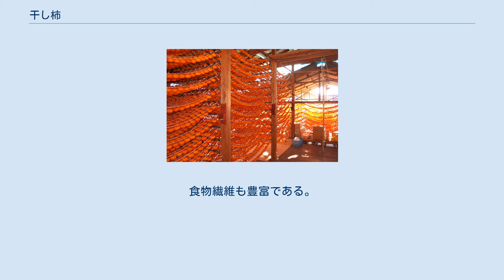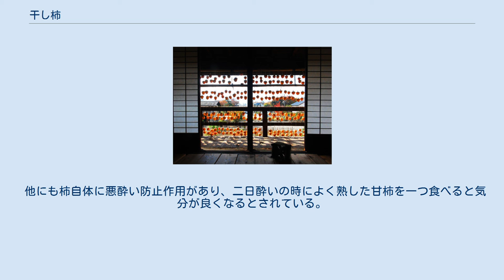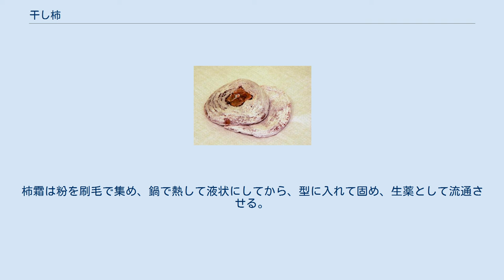干し柿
干し柿は秋のよく晴れた日に天日に干され作られる。
富士山のすそ野で干される吊るし柿（静岡県）。
 干し柿 干し柿（ほしがき）は柿の果実を乾燥させた食品で、ドライフルーツの一種である。
ころ柿（枯露柿、転柿、ころがき）、白柿（しろがき）とも呼ぶ。
 日本、朝鮮半島、中国大陸、台湾、ベトナムなどで作られている。
日系移民によってアメリカ合衆国のカリフォルニア州にも干し柿の製法が伝えられた。
 雨にあたらないよう屋内に吊るされる干し柿 干し柿に用いられる柿は、そのままでは食べられない渋柿であり、乾燥させることにより、渋柿の可溶性のタンニン（カキタンニン、シブオール）が不溶性に変わって（渋抜きがされて）渋味がなくなり、甘味が強く感じられるようになる（その甘さは砂糖の約1.5倍とも言われる）。
乾燥させずに生食される甘柿とは風味や食感が大幅に異なるため、甘柿が苦手でも干し柿は平気で食べる人もいるし、逆に甘柿が好きでも干し柿が苦手な人もいる。
 甘柿は渋柿と違って渋抜きをせずに食べられるが、糖度そのものは渋柿のほうがはるかに高いため、甘柿を干し柿にしても渋柿ほどには甘くならない。
 表面に白い粉が付着していることが多いが、これは柿の実の糖分が結晶化したものである。
主にマニトール、ブドウ糖、果糖、ショ糖からなる。
日本ではかつてこれを集めて砂糖の代用とし、中国ではこれを「柿霜」（しそう）と呼んで生薬とした。
 干し柿に使う渋柿は、乾燥しやすいよう、果実が小型の品種が用いられることが多い。
 渋柿の主な品種として、日本では、甲州百目、市田柿（長野県伊那谷（伊那盆地）産）や紅柿（山形県上山市原産）、堂上蜂屋柿（岐阜県美濃地方原産）、三社柿（富山県 南砺市（旧福光町、旧城端町））などが挙げられる。
 中国大陸では河南省滎陽市の「水柿」、山東省菏沢市の曹州「鏡面柿」、陝西省の「牛心柿」、「尖柿」などが挙げられる。
 台湾では新竹県の四角に近い形の「石柿子」が挙げられる。
 吊るし柿 他の乾燥食品と同様に古くは冬の保存食であったと伝わる。
 カキノキは、東アジア原産で日本や韓国、中国に多くの在来品種があり、人々は元々は木になったまま自然に完熟し渋みが抜け甘くなったものを食していたと思われ、人間が食べる以前に野生の動物や鳥に多くが食べられていた。
水分の多い自然の熟した柿は食べられる時期も一瞬であり、熟し過ぎて腐敗し食中毒の危険もあった。
 果実としての柿は『説文解字』にも「柹」（し）として記載があり、中国で古代から栽培されており、6世紀の『斉民要術』でも干し柿の作り方の他、灰汁を使った渋抜き法が示されている。
 日本での干し柿の存在が確認できるのは、平安時代（927年）に完成した『延喜式』に祭礼用の菓子として記載である。
日本での甘柿の登場は鎌倉時代以降であり、干柿の歴史は甘柿よりも古い。
古くは枝ごと天日乾燥する原始的なものだったが、やがて串に刺した串柿となり、明治以後は現在のようにヘタを紐で結んでぶら下げる干し方が一般となった。
 季節の風物詩にもなっている吊るし柿 戦国時代の頃より美濃地方の名産品になっており、織田信長が自領の名物としてルイス・フロイスに贈った逸話がある。
この際、フロイスはおそらく干し柿のことを知らず、干しイチジクの一種と誤解していた。
干しイチジクは、ヨーロッパでは一般的なドライフルーツである。
 1900年に開催されたパリ万国博覧会に、岐阜県の堂上蜂屋柿が出品されて銀杯を受賞、1904年のセントルイス万国博覧会では金杯を受賞した。
 甲州百目の干し柿作り 日本では、へたに柄と枝の一部の付いた柿の実の果皮を剥き、枝と柄のT字型の部分を紐で結ぶ。
このT字型の部分を鐘突きの道具に喩えて「撞木」（しゅもく）と呼ぶ。
1本の紐に数個から十数個の皮を剥いた柿を結んで「連」となし、雨露を避け、通風をよくするために、柿を結んだ紐を家の軒先などの屋根の下に吊るして、乾燥させる。
乾燥は、天気の安定した時期に行う。
乾燥の開始から、十日前後で表面が乾いてくる。
この時に、実をつまみ揉むことで、干し柿の味が違ってくる。
さらに十日ほど乾燥させれば、完成する。
この製法から、「吊るし柿」（つるしがき）とも呼ばれる。
撞木を結ぶ紐は最近ではポリプロピレン製が主流であるが、元来は棕櫚の葉、トウモロコシの実の外皮、麻などを使用した。
 完全に乾燥させずに、水分を十分に残して果肉がまだ柔らかい状態でも、渋味がなくなるため、この状態で食べる場合もある。
そ...